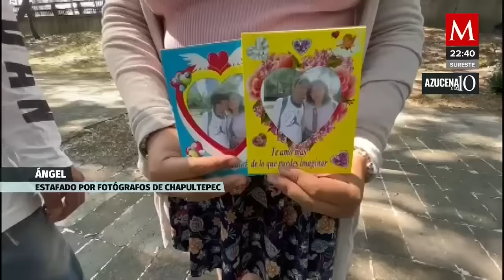Denuncian que fotógrafos en Bosque de Chapultepec estafan a visitantes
Acusan que el modus operandi es ofrecer fotografiarte con un costo de 10 pesos. Y al ser baja la oferta, se accede y cuando termina el servicio, el costo es de 20 a 30 veces más.